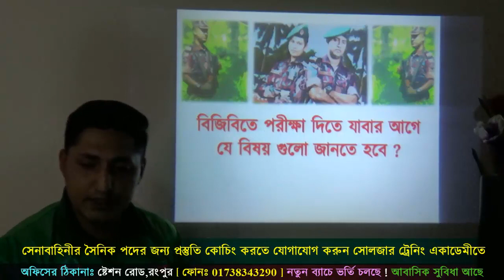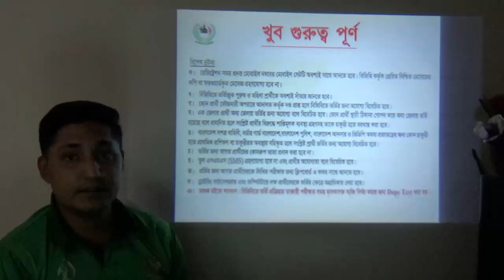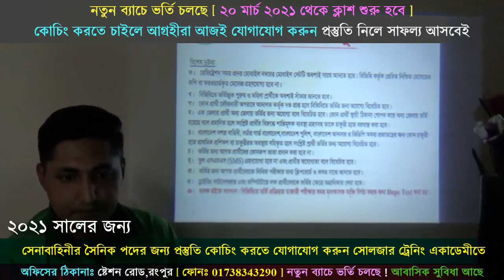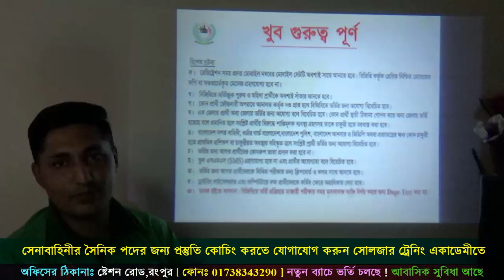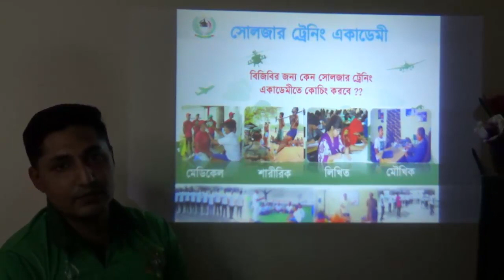সৈনিক পদের জন্য মাঠে কি প্রস্তুতি নিয়ে যাবে !! সেনাবাহিনী নৌবাহিনী বিমানবাহিনী বিজিবির জন্য তথ্য